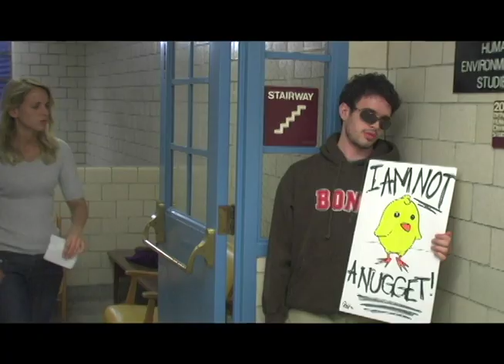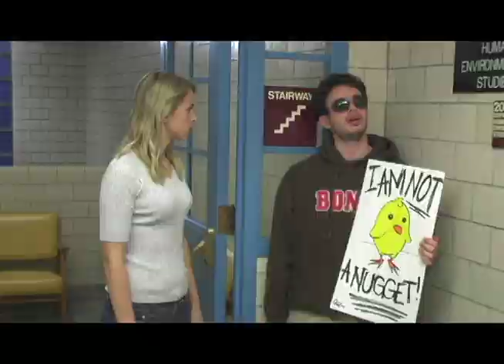Hot Lunch Mysteries - (2007)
Hot Lunch Mysteries was my failed submission to VH1's "Acceptable TV".